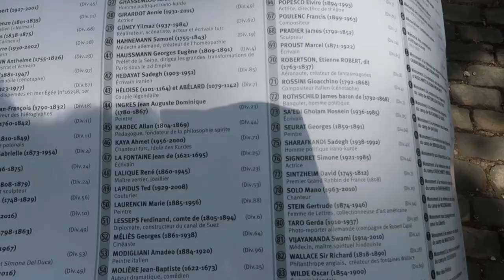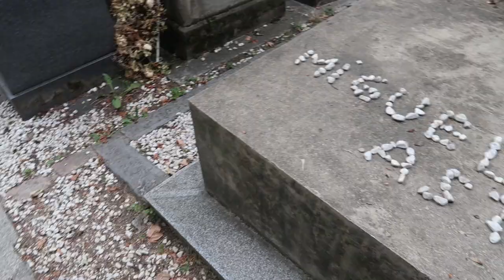Paris Vlog :: A Day In Père Lachaise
Although we lived in Paris for 3 years (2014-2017) we never visited Père Lachaise cemetery. We visited the burial sites of Jim Morrison, Edith Piaf, Oscar Wilde and Frederic Chopin. The perfect Saturday activity.

*Re-uploaded for higher quality
Coucou! I'm Mars and I'm a New Yorker living in Paris, France with my 12 year old.

Equipment Used:
Song: Lofi - Frenchboii